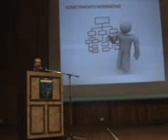Victor Maldonado - Jornadas de Relaciones Industriales UCAB